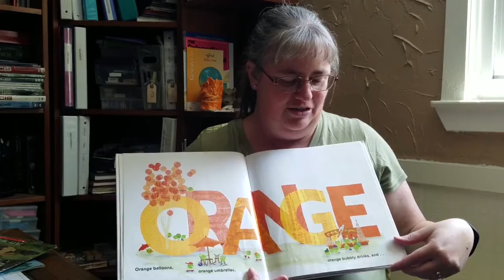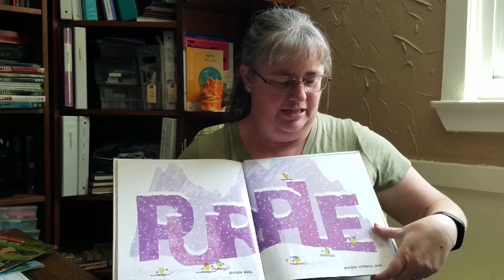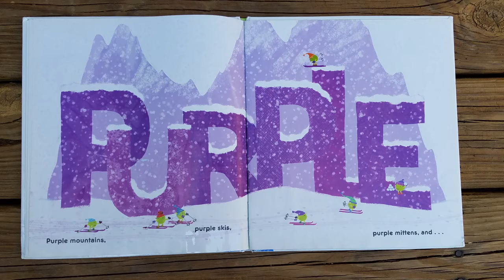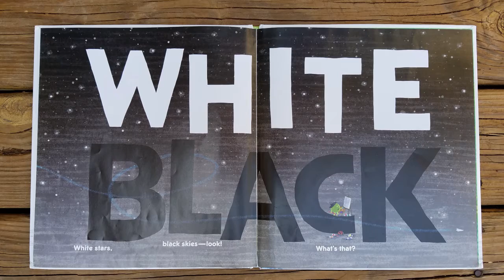Story Time: Little Green Peas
Mrs. Racinez reads a fun book of colors called "Little Green Peas"